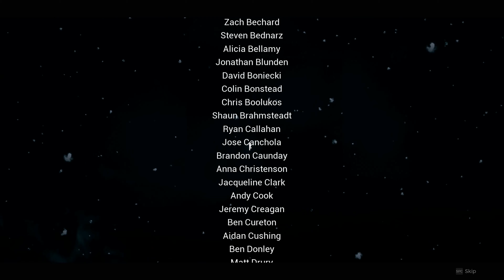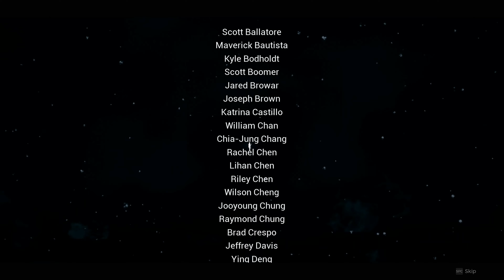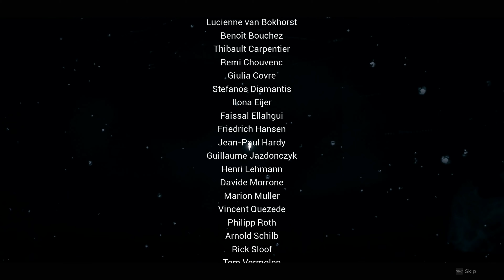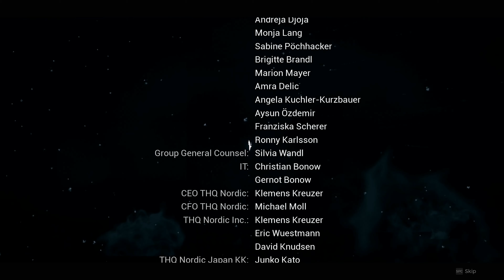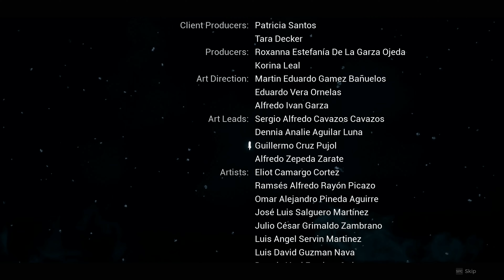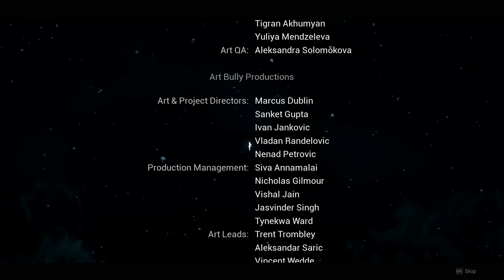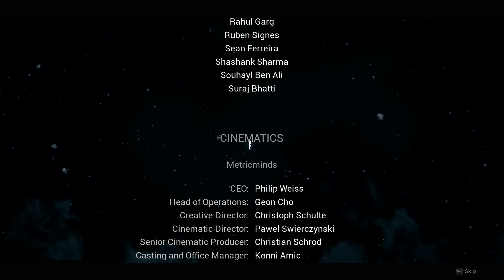REMNANT 2 Part 22 -- PC Walkthrough Gameplay - [4K 60FPS] - No Commentary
Remnant 2 is a third-person shooter action role-playing video game developed by Gunfire Games and published by Gearbox Publishing. As the sequel to Remnant: From the Ashes.